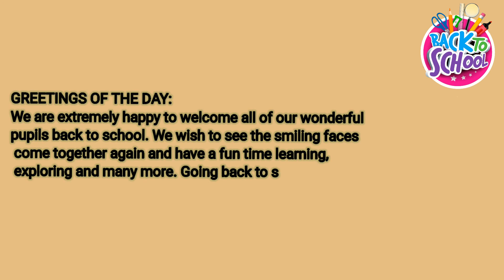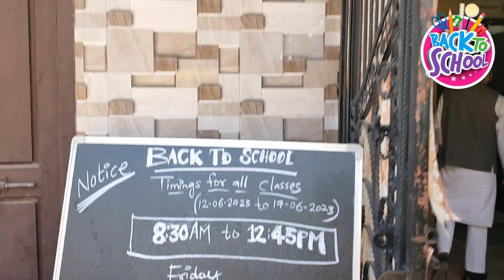Crayon - School reopen - No bag day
GREETINGS OF THE DAY:

we extremely happy to welcome all of my wonderful
pupils back to school.  we wish to see the smiling faces come
together again and have a fun time learning, exploring and many
more.

Going back to school is a reason for celebration because it
means a new step towards a wonderful future.

This is to inform all the parents and students that
school reopened on Monday, 12/06/2023 for all the classes.

School timings are 8:30 am to 12:45 pm

Regards
Crayon  - the school of excellence